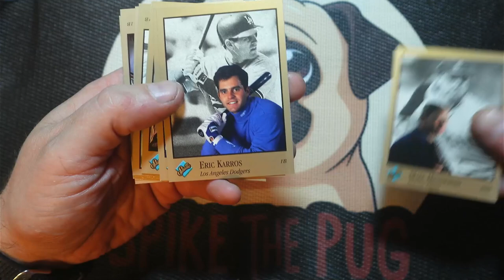1992 Donruss Studio Baseball Pack Rip!